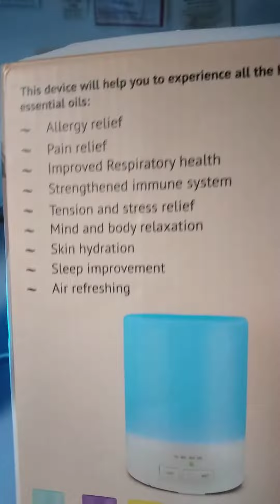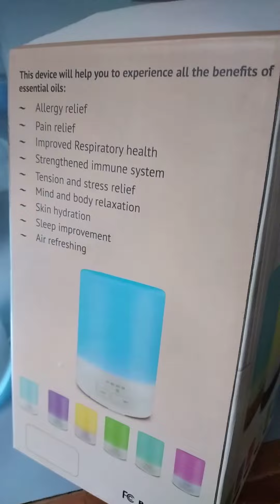Aroma Diffiuser In Use Mind and Body relaxation, Sleep improvement, Air Refreshing ,